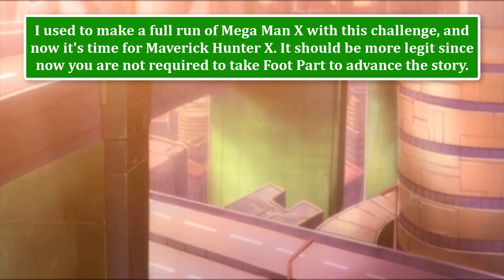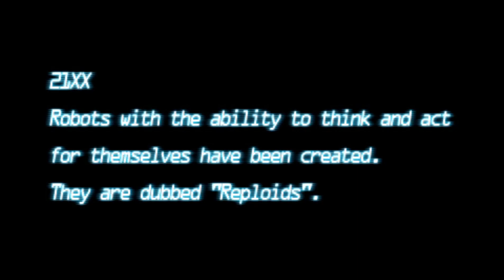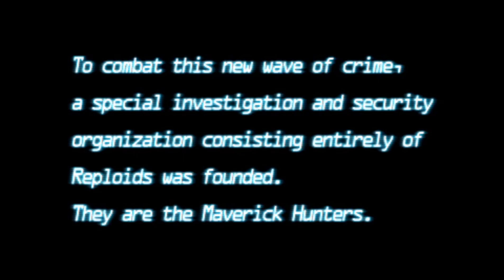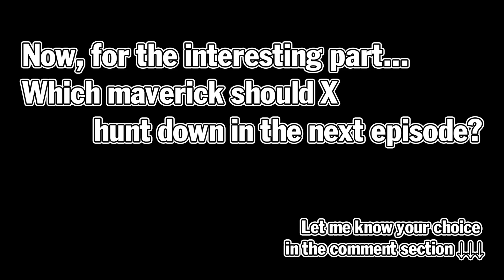Mega Man Maverick Hunter X: Part 1: Central Highway (Hard Mode - No Power-up - No Damage)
Player: TornadoHyenyaku.